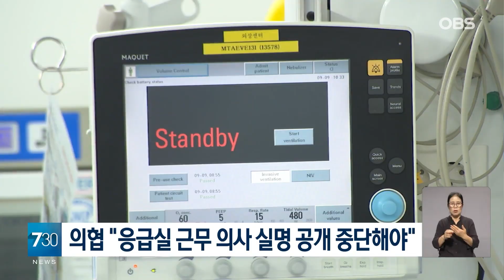의사협회, "응급실 근무 의사 실명 공개 중단해야" 당부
대한의사협회는 응급실에서 근무하는 의사의 실명을 공개한 블랙리스트 유포 행위에 유감을 표명하며 회원들에게 중단할 것을 당부했습니다.

그러면서도 "명단 유포 피해자가 직접 고소하지 않았는데 정부 유불리에 따라 선별적으로 수사 대상자를 특정하는 행태에 유감을 표한다"며 "피해사례가 접수되면 중재에 나서겠다"고 말했습니다.

경찰청 국가수사본부는 "관련 용의자 2명을 특정 후 1명을 송치했으며 리스트 접속 주소를 유포한 3명도 추가 입건했다"며 "명단을 악의적으로 공개한 행위는 범죄로 보고 엄정 대응하겠다"고 밝혔습니다